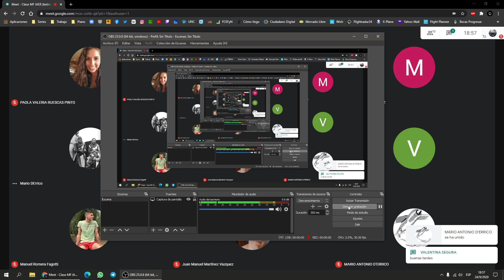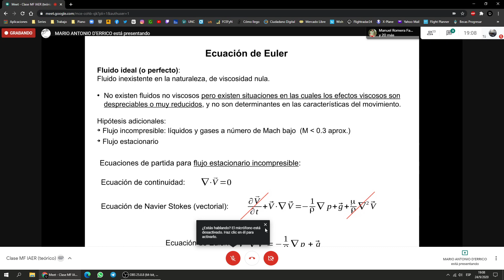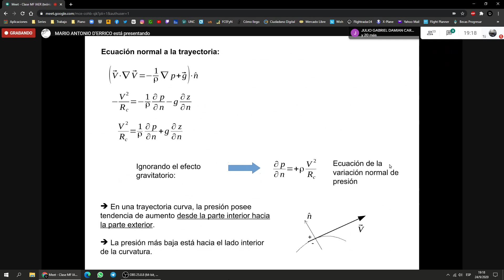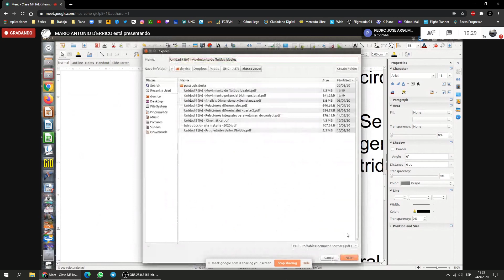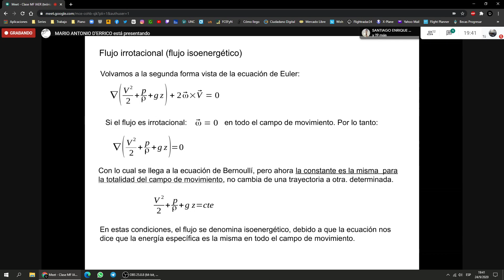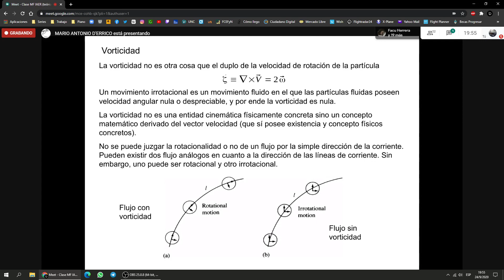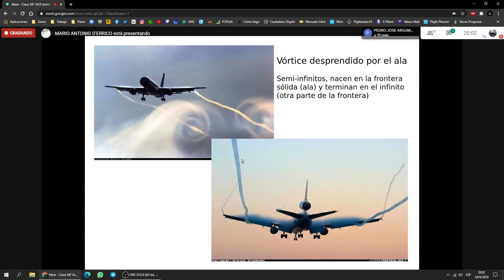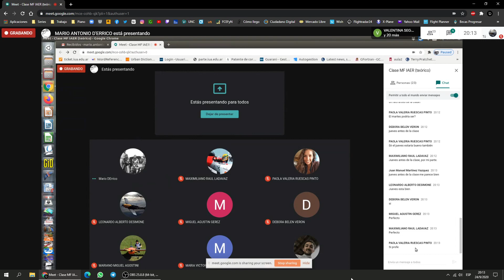[Mecánica de los fluidos] Clase N°10A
[Mecánica de los Fluidos/ IA] Curso completo de Mecánica de los Fluidos para Ingeniería Aeronáutica.